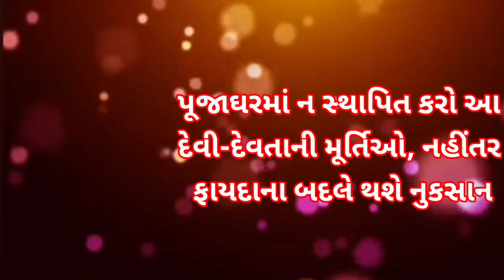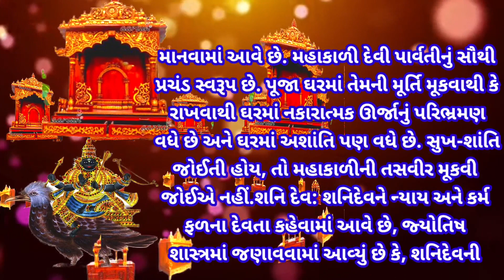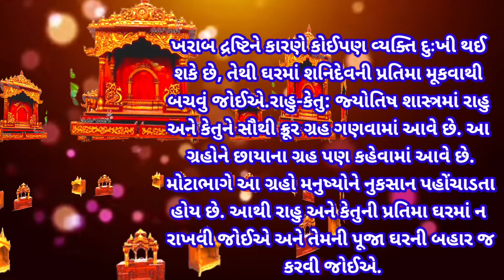પૂજાઘરમાં ન સ્થાપિત કરો આ દેવી-દેવતાની મૂર્તિઓ, નહીંતર ફાયદાના બદલે થશે નુકસાન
આત્રણ-ૂર્તિ ક્યારેય-પૂજા-ઘરા _મા-ન રાખવીભયકંર વાસ્તુદોષ નિર્માણ
વાર્તા vastu-tips#આત્રણ-ૂર્તિ _ક્યારેય _પૂજા _ઘર _મા ન રાખવી
ભયકંર-વાસ્તુદોષ- નિર્માણાયછે-માંલક્ષ્મી-vastu-tips
Pooja-ghar-mein-kaun-si-Murti-Nahin
rakhni-chahie
Puja-ghar-mein-yah-teen-moortiyan
Phool-Se-Bhi-Na-rakhen
Puja-ghar-mein-yah-Teen-Murti-Nahin
rakhni-chahie
Puja-ghar-mein-kaun-si-Murti-rakhen
Puja-Ghar-Ke-Niyam
Puja-ghar-mein-kaun-si-Murti-rakhni
chahie-Pooja-Karma-aatran-Murti no
rakhvi-chahie
ઘરના_મંદિર_મા_ક્યા_ક્યા_દેવી-દેવતા_ની_કેવી_મૂર્તિ_ રાખવી_જોઈએ_પૂજા
ભયકંર-વાસ્તુદોષ- નિર્માણાયછે-માંલક્ષ્મી-vastu-tips
Pooja-ghar-mein-kaun-si-Murti-Nahin
rakhni-chahie
Puja-ghar-mein-yah-teen-moortiyan
Phool-Se-Bhi-Na-rakhen
Puja-ghar-mein-yah-Teen-Murti-Nahin
rakhni-chahie
Puja-ghar-mein-kaun-si-Murti-rakhen
Puja-Ghar-Ke-Niyam
Puja-ghar-mein-kaun-si-Murti-rakhni
chahie-Pooja-Karma-aatran-Murti no
rakhvi-chahieકઈ_વાતોનું_ખાસ_ધ્યાન_રાખવુંઘરના_મંદિર_#મા_ક્યા_ક્યા દેવી-દેવતા_ની
કેવી_મૂર્તિ_રાખવી_જોઈએરોજનીપૂજાકેવીરીતેકરશો?ઘરમાં મુર્તિ
કુળદેવી_તેમજ_કુળદેવતાની_કૃપા_વગર_ કુળનો_ સુખી #-નથી_થતો_અને
23२
म#templedirectionforhome
मishandirection
मprabhubhakti
मastroaaj
પહોંચાડવાનો નથી.